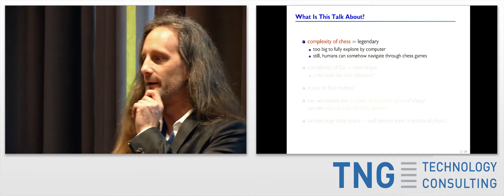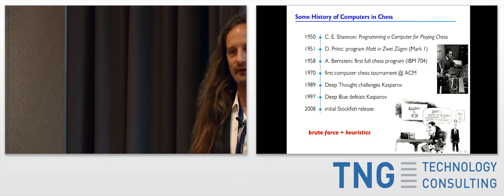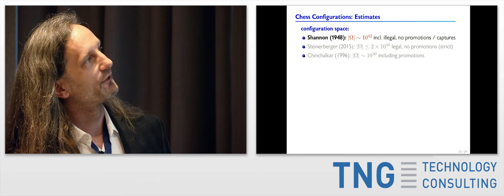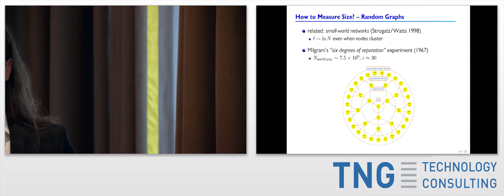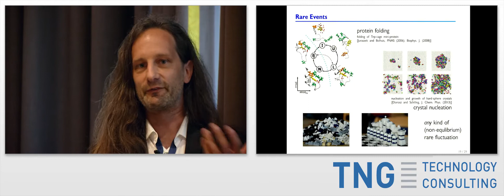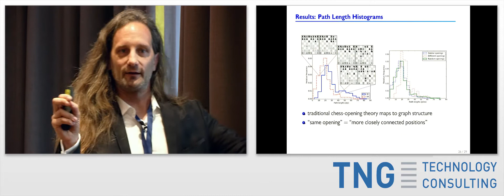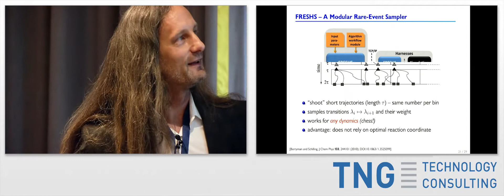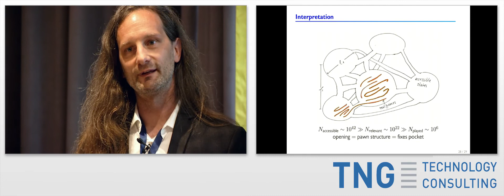BTD10: Stichprobenerhebung beim Schach: Methoden der Statistischen Physik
Titel: Stichprobenerhebung beim Schach: Methoden der Statistischen Physik

Sprecher: Prof. Dr. Thomas Voigtmann,  Institut für Materialphysik im Weltraum des DLR und HHU Düsseldorf

Abstract:
Es heißt, dass es mehr Möglichkeiten beim Schachspiel gibt als Atome im Universum. Nichtsdestotrotz ist die schiere Größe nicht alles was zählt. Die verschiedenen Regeln nach denen die einzelnen Schachfiguren sich bewegen dürfen, führen zu einer hochgradig komplexen Struktur des Spielkonfigurationsraums. Eine direkte Stichprobenprüfung selbst von kleinen Teilen dieses Raums ist offensichtlich nicht durchführbar. Dennoch ist die Aufgabe, die Eigenschaften eines ausgewiesenen Raums, der zu groß ist, um numerisch erfasst zu werden, für die Statistische Physik nicht ungewöhnlich. In diesem Vortrag werde ich zeigen, wie wir das Transition-Path Sampling, eine erweiterte Monte-Carlo Simulationsmethode, welche normalerweise zur Untersuchung von Kristallisation, Proteinfaltung oder des Fließverhaltens von Polymeren verwendet wird, auf Schach anwenden. Die Simulationen zeigen, dass sich die Zustandsräume im Schach in eine große Anzahl von schwach verbundenen „Taschen“ zerlegen lassen, welche die Bauernstruktur widerspiegeln, die von guten Schachspielern zur Geltung gebracht werden.

Professor Thomas Voigtmann erhielt seinen PhD in Physik im Bereich Glastheorie von der TU München im Jahr 2003. Nach einer Forschungstätigkeit als Post-Doktorand an der University of Edinburgh und der Università di Roma La Sapienza, arbeitet er seit 2007 am Deutschen Zentrum für Luft- und Raumfahrt. Von 2008 bis 2014 führte er eine von der Helmholtz-Gemeinschaft geförderte junge Forschergruppe, die das Strömungsverhalten von metallischen Schmelzen unter starken mechanischen Kräften untersuchte. Er war auch Mitglied des Zukunftskollegs der Universität Konstanz, einem zentralen Teil der institutionellen Strategie für die Deutsche Exzellenzinitiative. Seit 2014 ist Professor Voigtmann Fakultätsmitglied an der Universität Düsseldorf. Aktuell unterrichtet er in Düsseldorf und forscht zu prozessgeschichtlichen Abhängigkeiten von Materialeigenschaften am DLR in Köln. Seine Arbeit mit Schach war inspiriert von gemeinsamen Arbeiten mit Studierenden und Kollegen, die alle gute Schachspieler sind.

Aufgenommen am Big Techday 10 der TNG Technology Consulting GmbH / am 2. Juni 2017 in München / Deutschland